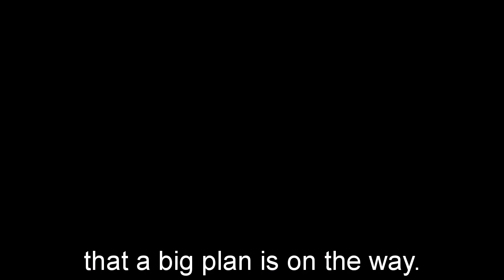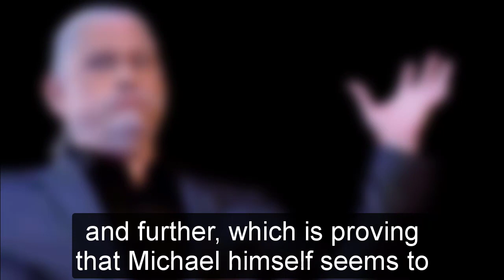General Hospital Spoilers for Friday, August 4 | GH Spoilers 8/4/2023